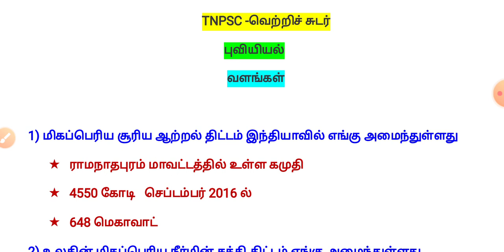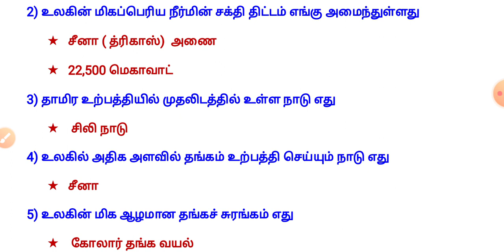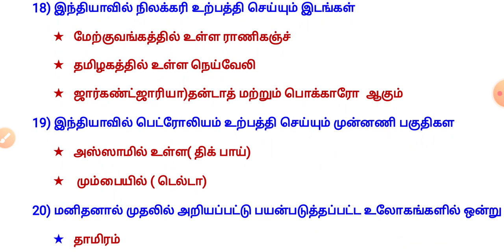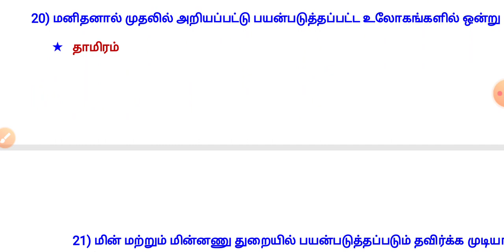7TH STD NEW BOOK [ GEOGRAPHY ] QUESTIONS TNPSC, RRB, BANKING, SI, SSC, FOREST GURD..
ஏழாம் வகுப்பு புதிய புத்தகம் புவியியல் (வளங்கள்) என்னும் பாடப்பகுதியிலிருந்து வரி முதல் வரியாக (LINE BY LINE) வாசித்து எடுக்கப்பட்ட வினாக்கள். அனைத்து போட்டித் தேர்வுகளுக்கும்   பயனுள்ளதாக இருக்கும்👍👍
 நீர்மின்சக்தி  உற்பத்தி செய்யும் இடங்கள் 👇👇